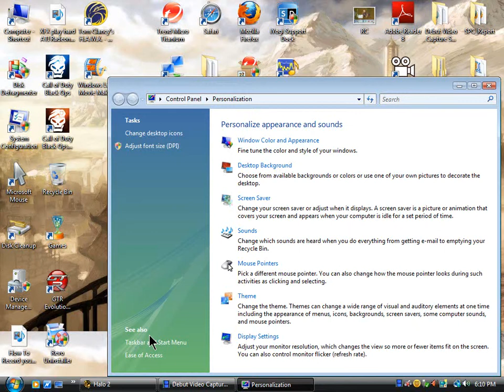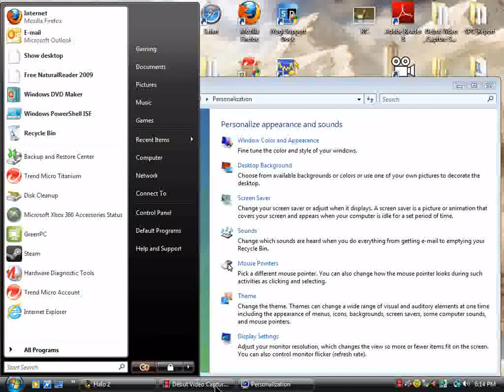A Room In halo mods v3 beta map